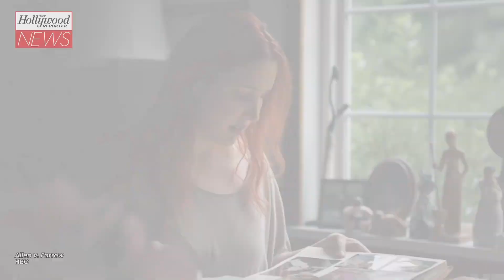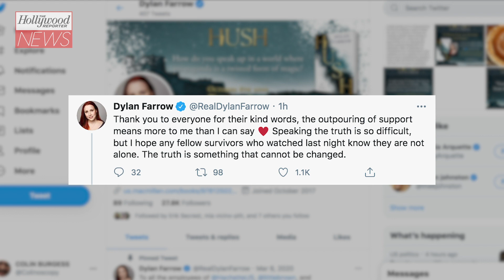Woody Allen and Soon-Yi Previn Break Silence on 'Allen v. Farrow' Documentary | THR News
Woody Allen and Soon-Yi Previn have broken their silence over HBO's 'Allen v. Farrow', describing the docuseries as a "hatchet job riddled with falsehoods."